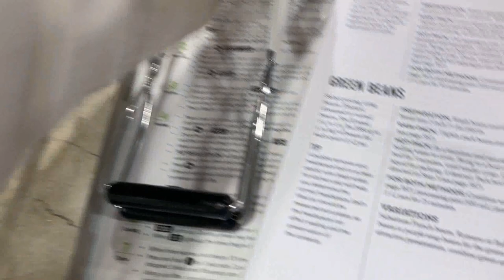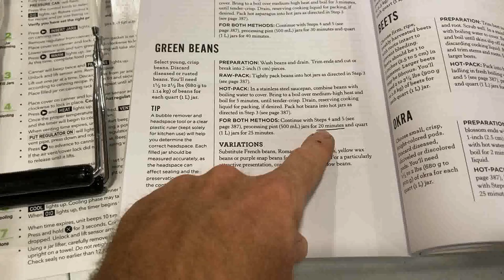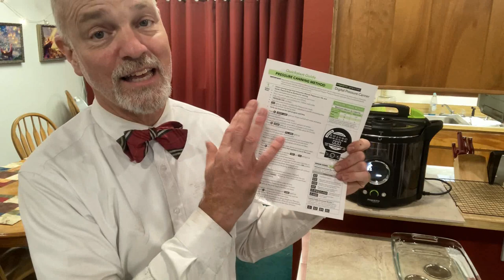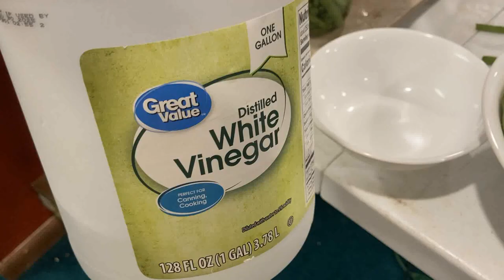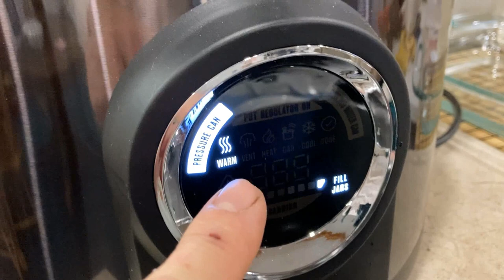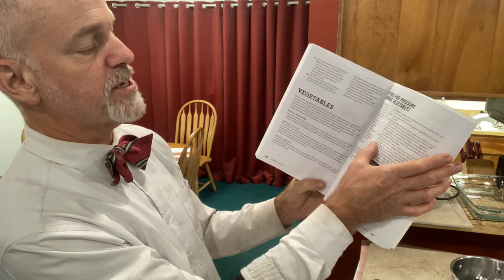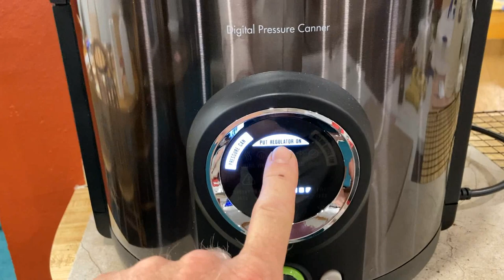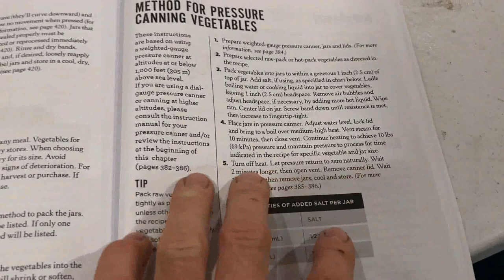How To Use the PRESTO PRECISE DIGITAL PRESSURE CANNER to Raw Pack Green Beans (Instructions)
Follow along as Bowtie David takes you from beginning to end of the process of canning cold pack green beans in the Presto Precise Digital Pressure Canner. Green beans harvested in the garden store great in canning jars.

Presto Precise Digital Pressure Canner

Be sure you are following on Facebook and Instagram for more progress throughout the week and month:

I build these digital indexes because these videos are my own logs of what is happening in the garden. It helps me go back and find things I may need to refer back to in the future. I do it frequently. Fell free to used these indexes to find the parts in which you are most interested:
00:00 Picking and Processing Blue Lake Stringless Pole Beans from the garden.
02:30 Opening video sequence.
02:48 Welcome to today's video.
03:36 About the Presto Precise Digital Pressure Canner and how it fits our needs. @AcreHomestead
05:30 Ball Home Preserving book is a great resource we will use for this video.
06:48 Not repeating mistakes of last year. @gardenshappen
07:44 What is coming up in this video.
08:50 Plese SUBSCRIBE to @bowtielife
09:29 Sanitizing our jars first.
10:36 Why do I PRESSURE CAN food for preserving.
11:30 Make your viewing of this video you own. Features you can use to advance and skip sections.
12:24 Introducing the Presto Precise Digital Pressure Canner. Basic opening and starting jar warming.
17:03 Close up look at display.
19:20 Be sure to go through the FIRST TIME USE instructions in the manual on a NEW Machine.
23:00 IMPORTANT NOTE on where to put the canner when using it.
23:45 Filling the jars with raw green beans.
24:16 A note on HEAD SPACE in your jars.
26:40 Useful tools for canning.
27:23 A note on wiping the RIMS of your jars @StiversHomestead
28:05 A note on tightening rings on your canning jars.
29:46 A note on not using 'disorder' in my self described obsessive compulsive.
32:02 Time lapse filling the rest of the jars.
32:27 Now up to seven jars of canned beans.
34:09 Close look at the display and the jars as we start the process.
36:00 Close look at how the machine functions.
36:27 How the machine takes care of several of the steps in the process.
37:17 Be aware of the extreme heat in the steam.
37:41 Putting the regulator on the canner.
39:15 Cooling cycle starts automatically.
39:47 At the end of cooling it is time to remove the jars.
44:15 Checking the seals on our newly canned jars.
48:35 Always date your jars.
49:06 Parts of the canner and cleaning the machine.
58:52 Please SUBSCRIBE to @bowtieliving4665@bowtielife , click THUMBS UP/LIKE on this video and SHARE it on social media with friends who may like to start canning.
01:00:10 Upcoming content.
01:01:13 Closing video sequence.

Wonderful Theme Music: "With Loved Ones"
By Jay Man